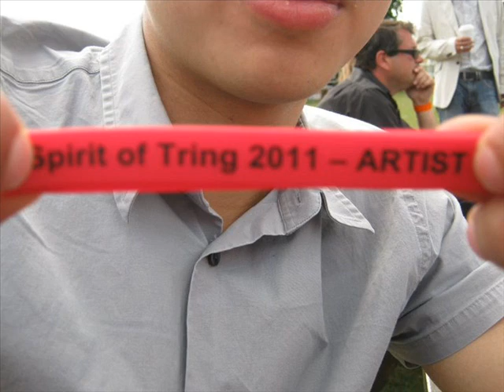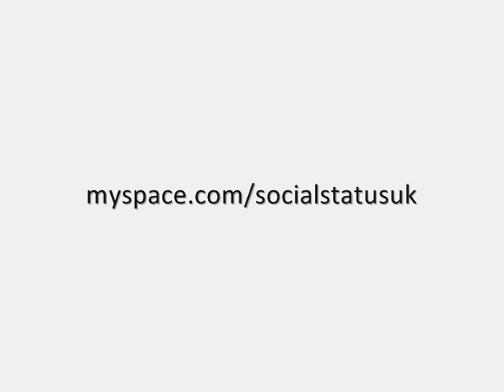Social Status - 'Can't Stay Away' BIG AUDITION ENTRY!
Our entry to Pizza Express's Big Audition! This our SELF-PRODUCED song 'Can't Stay Away' with a montage of photos from our 18-date Summer Festival 'Tour' that we booked ourselves! Judges- We are only young - 16/17!
Please check for more! (Music, live Videos, Gig dates)